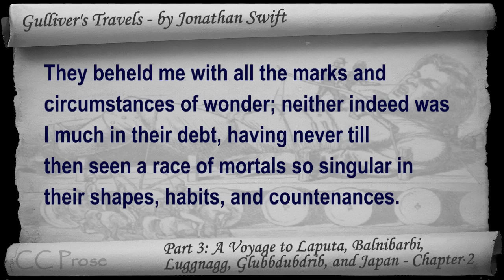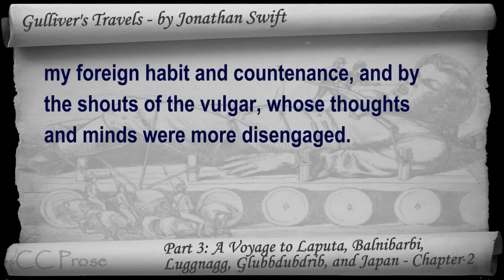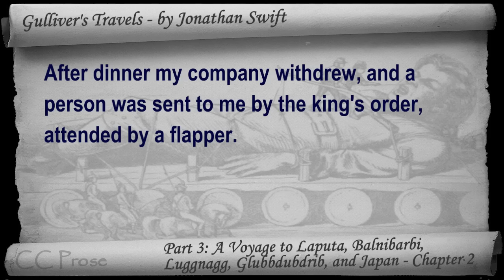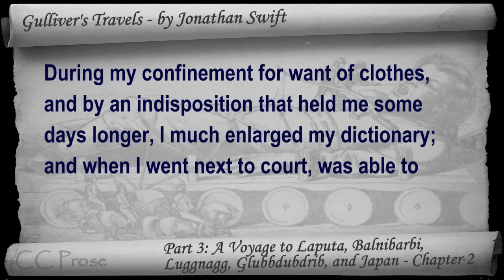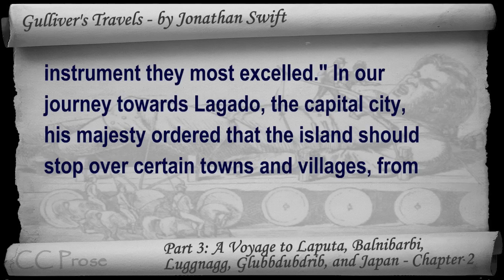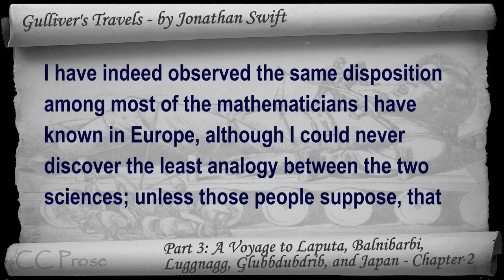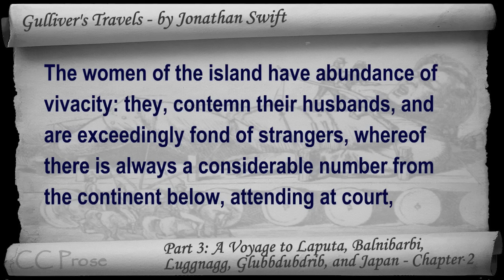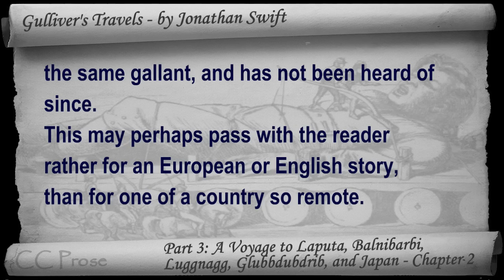Part 3 - Chapter 02 - Gulliver's Travels by Jonathan Swift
Part 3: A Voyage to Laputa, Balnibarbi, Luggnagg, Glubbdubdrib, and Japan | Chapter 2. Classic Literature VideoBook with synchronized text, interactive transcript, and closed captions in multiple languages. Audio courtesy of Librivox. Read by Lizzie Driver.